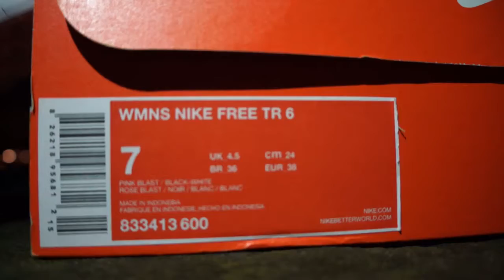WMNS Nike Free TR 6 Pink Blast Black White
Женские Nike Free TR 6